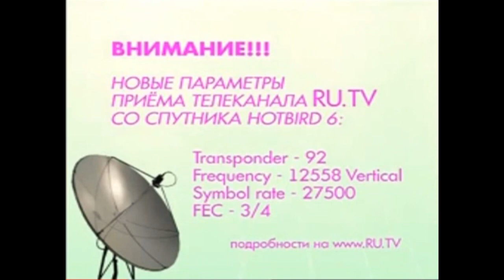Фрагмент эфира RU.TV (26.03.2012)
Изначально, это видео уже заливалось под названием "Частота (RAYMAN TV, 29.03.12)", но это реставрация видео ZwerySat без всяких окон типо "RAYMAN TV 7 36 ам".